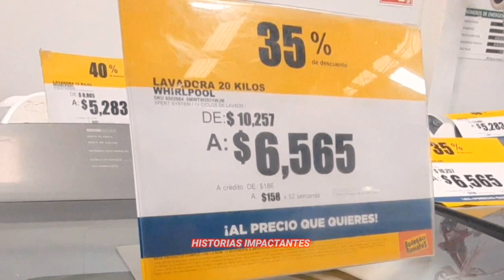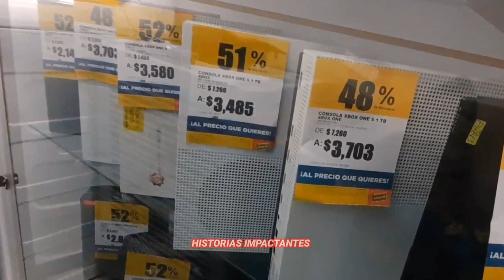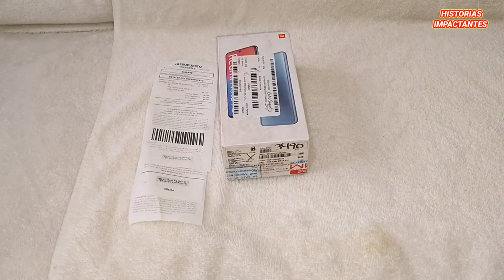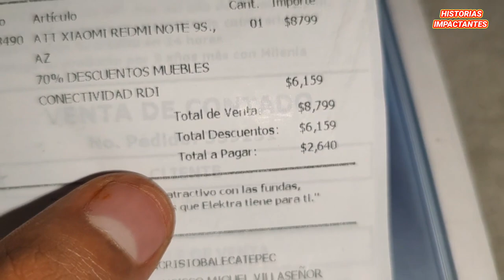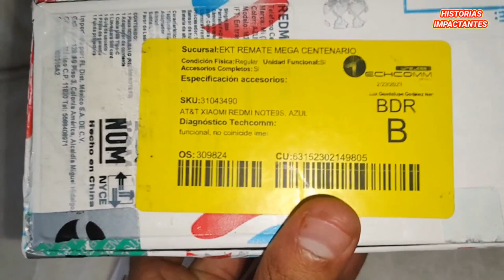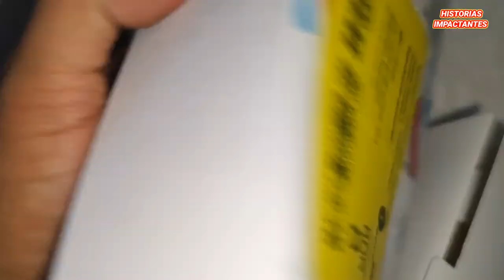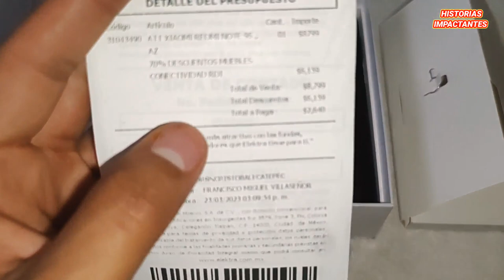ELEKTRA DE REMATES: CELULARES ALTA GAMA 70% DE DESCUENTO, MOTOS, PANTALLAS, VIDEOJUEGOS, LAVADORAS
ELEKTRA DE REMATES

Avenida, Vía Morelos 40, Rio Piedras, 55090 Ecatepec de Morelos, Méx